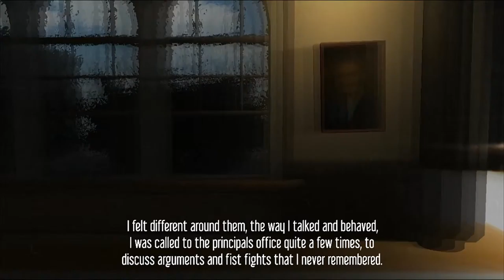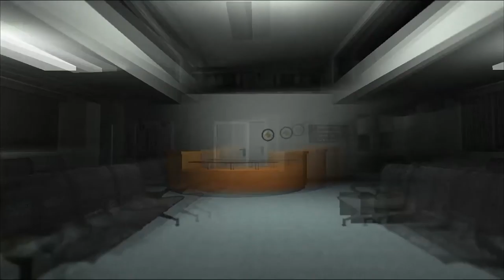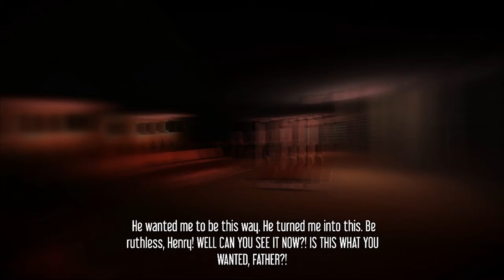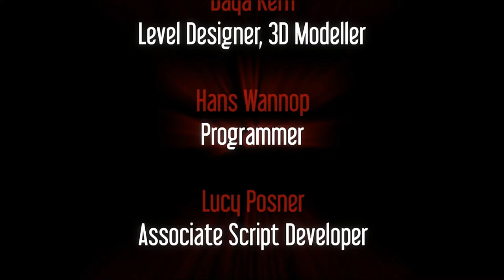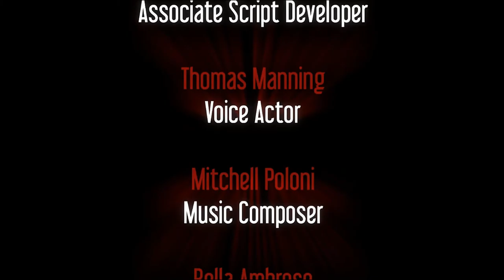Let's Play Hyde (HQ)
Taking the role of Henry Edwards, Hyde explores the mind of a business tycoon's son. Initially Henry is a man who appears to have it all, but as the lines between the past and the present begin to blur, his lifestyle and upbringing begin to be called into question.

Julia & Trimoto